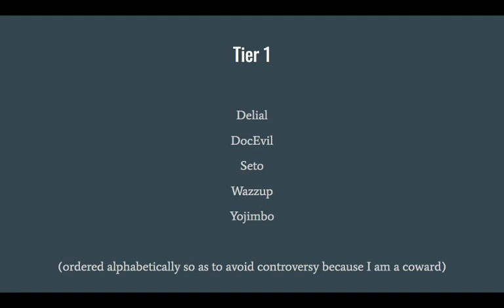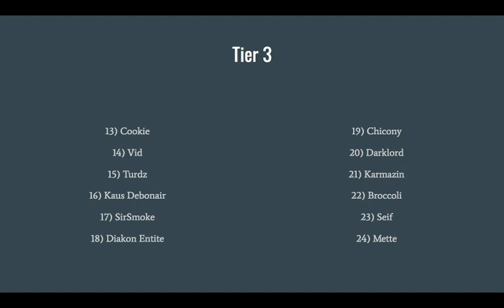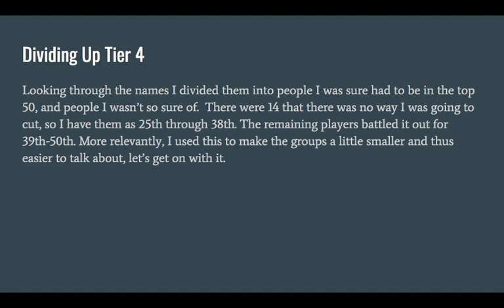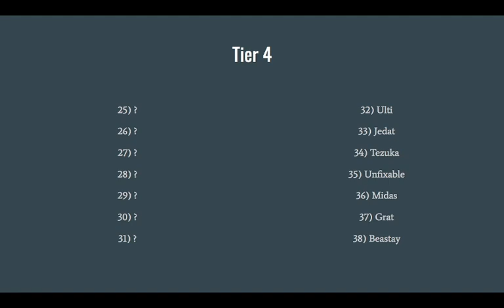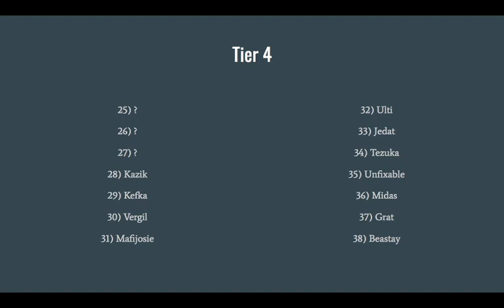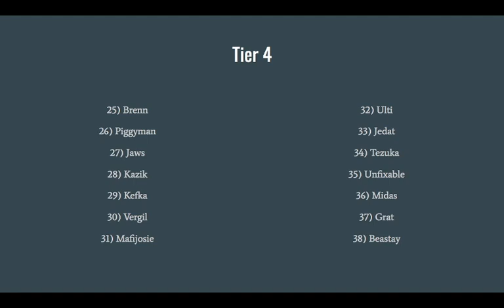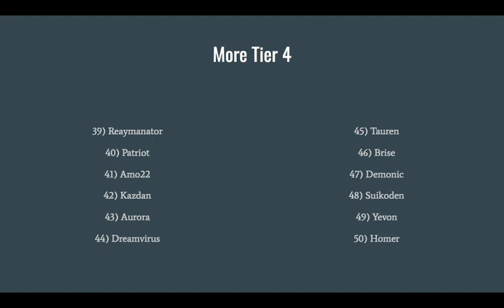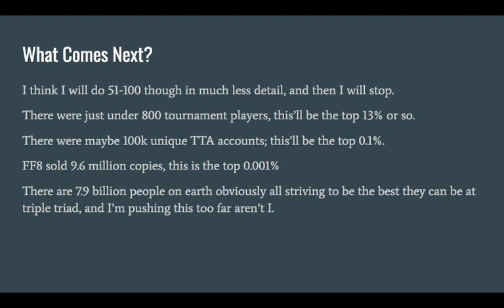Triple Triad Ranking 25th-50th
Eventually the muddling must end and the rankings emerge. Here's my top 50 TTA tournament players.